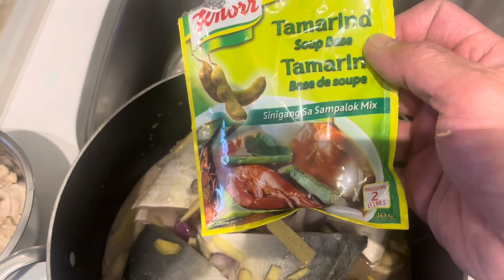Paksiw na isda sa bagoong at suka